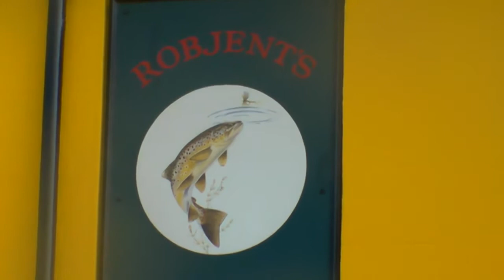【Fish UK】Surrounded by 3 chalk streams, Itchen, Avon and Test. Holy land for trout fisherman.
River Test, Itchen and Avon are the finest chalk streams where fly fishing developed especially during the late 19c. Trout fishermen all over the world flock to fish those rivers.Stockbridge is in the middle of the test valley. Get match the hatch fly, modern fishing gear or  tweed jacke nad matching hut in Robjent`s fishing tackle shop.  Pop in to dine at Grosvenor hotel where famous Houghton fishing club members meet.

Included some shots of trouts and greyling at the end.
Generally fishing on river Test, Itchen and Avon are very expensive but few places you can fish with reasonable fee especially during the greyling season(October-March).

Stockbridge is charming town with posh cafe and shops. Shooting is popular in this area. Enquire in Robjent`s.

フライフィッシングの聖地です。その中心のまちがストックブリッジ。テスト、イッチン、エボンへのアクセスも便利、昔ながらの釣具屋ロブジェンツで釣具屋ツウィードジャケットでも如何ですか？
テスト川、イッチン川、エボン川での釣りは魚券が非常に高価ですが、安く釣れるところも追って紹介させていただきます。
またグレイリンクシーズン（10月-3月）は夏場高価なビートでで割安料金で釣ることが可能です。

Fishing Breaks offers variety of fishings in southern England.
フィッシング　ブレ一ク　：英国の釣り場の予約ができます

Robjent‘ｓ： Fishing Tacke shop
ロブジェンツの釣具屋